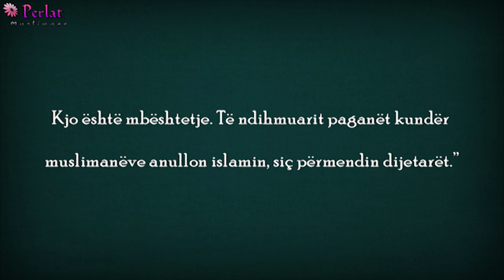Aq serioze është të ndihmuarit mushrikët (idhujtarët) kundër muslimanëve - Feuzan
Aq serioze është të ndihmuarit mushrikët (idhujtarët) kundër myuslimanëve

Pyetje: ”Kur bëhet kufër i madhë të ndihmuarit mushrikët kundër muslimanëve? Ne dëshirojmë që ju ta detajoni përgjigjen.”

Përgjigje: ”Çështja nuk mund të detajohet. Të ndihmuarit pabesimtarëve kundër muslimanëve i përket faktorëve që anullojnë Islamin. Kjo është mbështetje. Të ndihmuarit paganët kundër muslimanëve anullon islamin, siç përmendin dijetarët.”